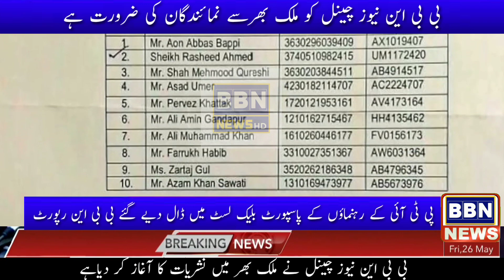PTI leader blacklist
BBN NEWS HD TV